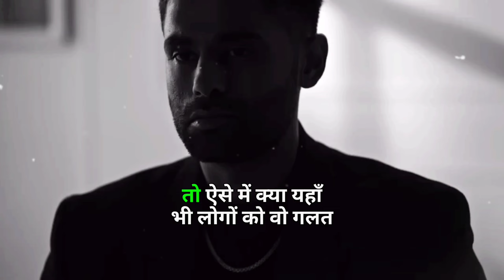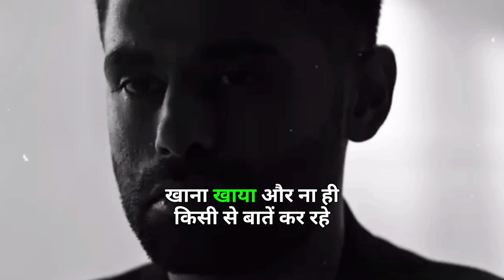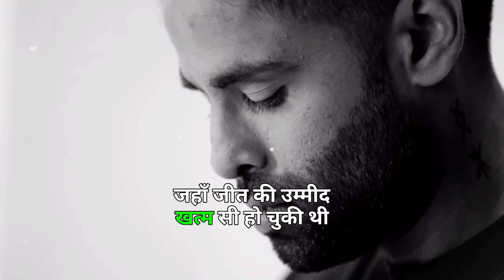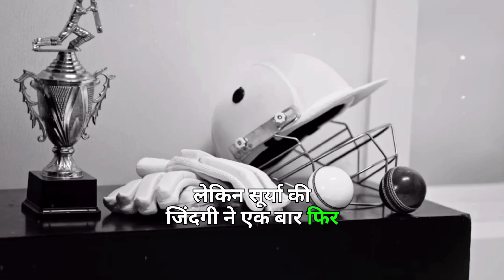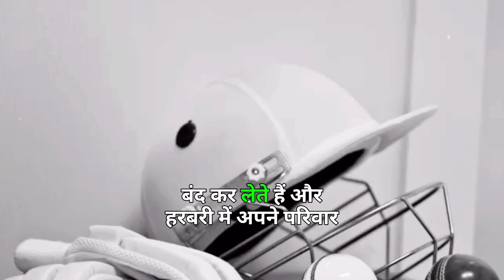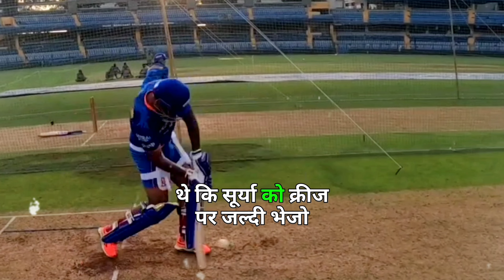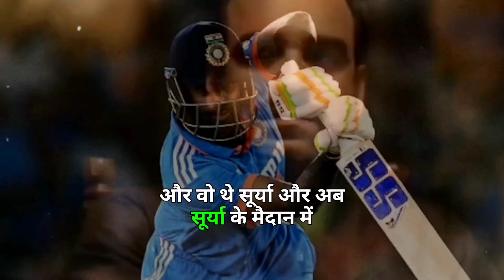सूर्यकुमार यादव पर क्यों लगा सबसे बड़ा कलंक?🤔| Suryakumar Yadav Documentary|Documentary In Hindi#sky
Your Queries;
stories
1. Cricket best
2. cricket documentary
3. documentary in Hindi
4. untold story about cricket
5. untold story about SuryaKumar Yadav
6. SuryaKumar Yadav struggle story
7. SuryaKumar Yadav Best innings
8. SuryaKumar Yadav vs Virat Kohli controversy
9. SuryaKumar Yadav records